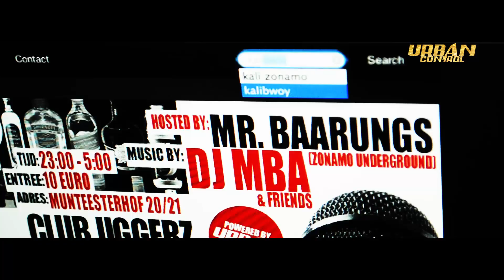Kalibwoy - Cyber Gangster @Urbancontrol Exclusieve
Video credit :
Director - R.A.
Editor - @RavandeBV